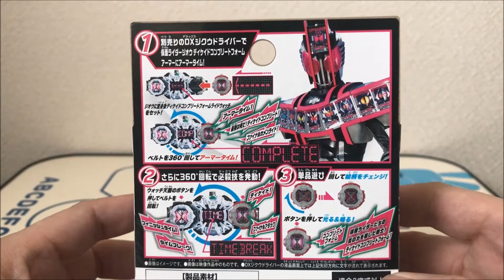【仮面ライダージオウ】ディケイドの最終フォームのコンプリートフォームのライドウォッチ！DXディケイドコンプリートフォームライドウォッチを使って音声確認をして遊んでみた！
今回は、仮面ライダージオウの変身アイテムのライドウォッチシリーズの歴代ライダーの最終フォームのライドウォッチ、DXディケイドコンプリートフォームライドウォッチを使って音声確認をして遊んでみました。

【再生リスト】